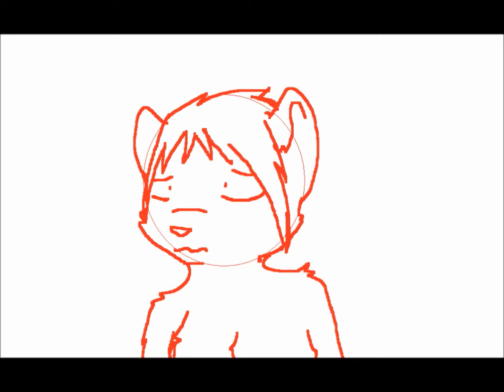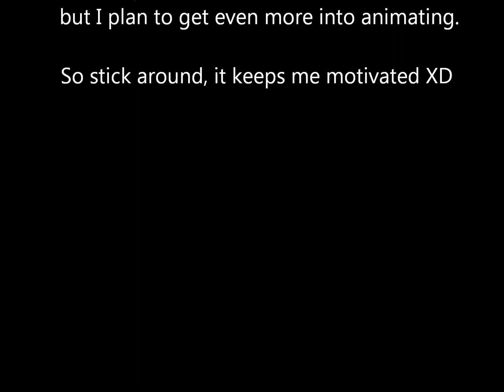Subscriber Special (100+)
Hey well when I took a look at my account a couple years back and decided to come back I never expected to actually get subscribers or finish many MAP parts because I have such a hard time with my ADHD and stuff, but like people sub and I'm seeing the views on my videos go up some easily over 100 which I never thought possible.

Anyway I used to start abunch of stuff but couldn't finish it, though with this turn of events I thought why not take a second to step back and show people stuff I'd tried doing before. I'm sorry I couldn't think of something extra spectacular but I hope you'll still enjoy this, and see the bits of improvement here and there.